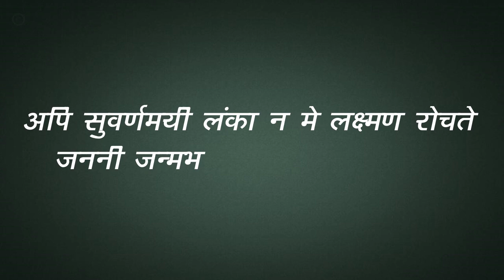हे राम : गांधी के राम, तुलसी के राम और संघ के राम में अंतर ||kabeernews.com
जरूरी नही कि सृजन का दिन ही ऐहितासिहक हो। विनाश के दिन भी ऐतिहासिक होते हैं। अगस्त का महीना ऐसे ऐतिहासिक दिनों से भरा पड़ा हैं। 6 और 9 अगस्त का दिन इतिहास के पन्नों में दर्ज है क्योंकि इसी दिन हिरोशिमा और नागासाकी में एटम बम डाला गया। लाखों लोग पलक झपकते ही राख हो गए। 15 अगस्त को भारत स्वतंत्र हुआ और एक नये राष्ट्र का सृजन हुआ। 8 अगस्त का दिन ऐतिहासिक है क्योंकि इसी दिन महात्मा गांधी ने भारत छोड़ो आन्दोलन की शुरूआत की थीं। वही गांधी जो एक संघी नाथूराम गोड़से की गोली का शिकार बन गए। गांधी के आखिरी शब्द थे-हे राम। गांधी राम भक्त थे। तुलसीदास ने रामचरित मानस में लिखा है कि जनम-जनम मुनि जतन कराहिं, अंत राम मुख आवत नाहि। लेकिन गांधी ने राम का साथ मरते दम तक नही छोड़ा।